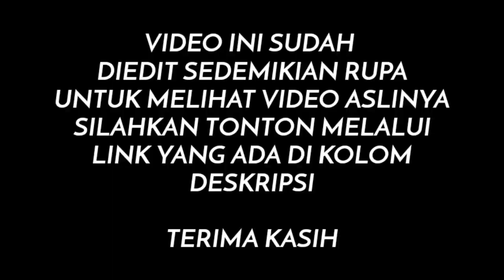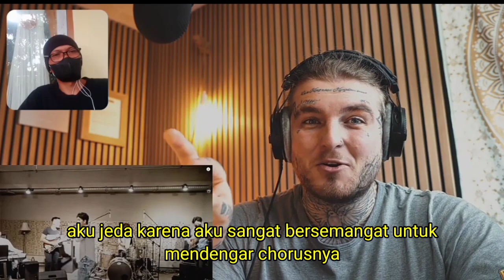WE WANT MORE‼️ REAKSI RAPER INGGRIS, CAKRA KHAN MAGICAL‼️